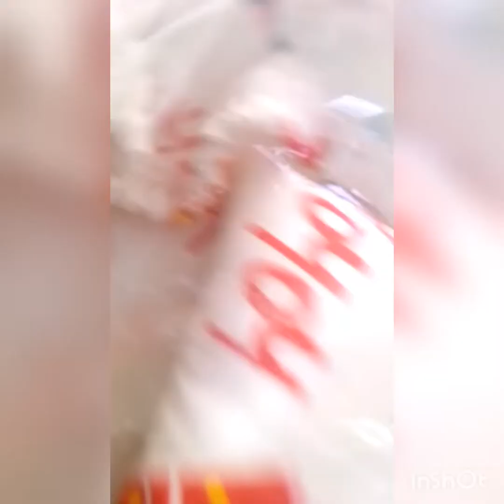baby ki shopping Kanye gy hum Gul plaza shopping mall main.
assalamu alaikum kaise hain aap sab friends iopa bilkul khairiyat se honge mein jo aaj aapke liye new vlog shopping vlog shopping Vlog ki video aapke sath share kar rahi hoon. plaza shopping Mall mein baba ki shopping karne ke liye.

aaj ki video aapko bahut pasand aaegi. aap bhi jarur es shopping mall ka visit kijiega aapko bahut pasand aaega Gul plaza shopping mall bohat khoobsurat hai aur ache rate per har cheez available hai. aaj ki video aapko Pasand Aaye... tu mere channel ko subscribe kijiega Meri video ko like kijiega. aur mujhe comment mein bataiyega ke meri aaj ki video aapko kaisi lagi Meri is video ko Apne doston mein bhi share kijiega full watch kijiega mujhe sport kijiega Taki mein aur bhi different different videos vloge share karti rahungi..., thank you YouTube channel and thank You guys.